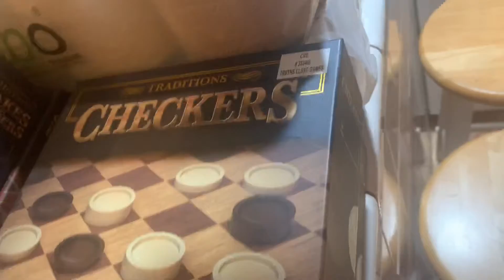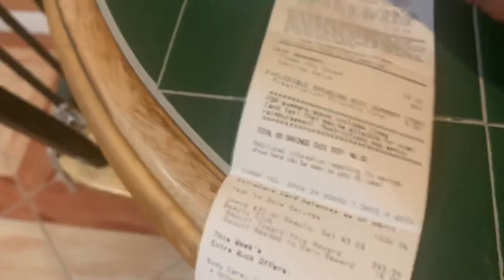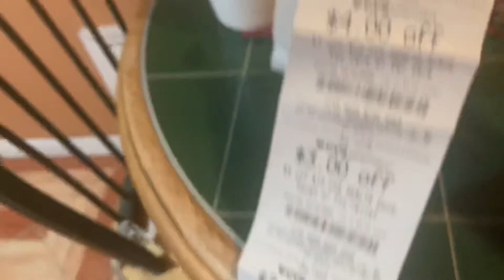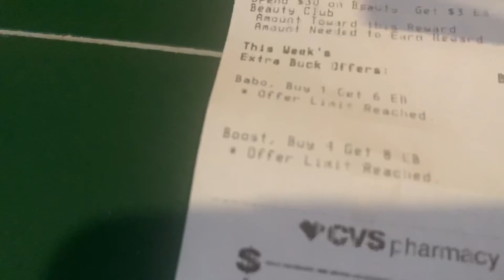I Did Another Haul at CVS Today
Bamboo toilet tissues $6.99 get $6 ecb
Ball $1.99